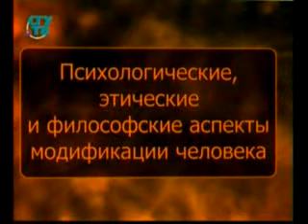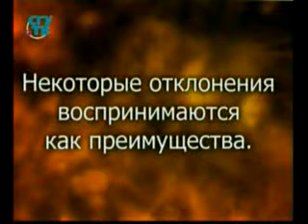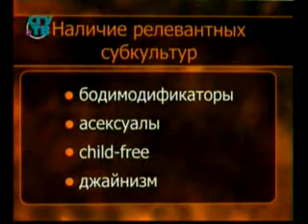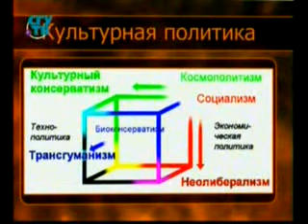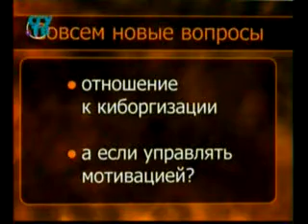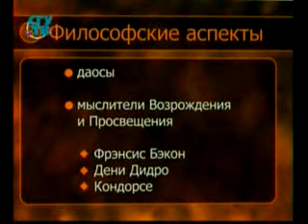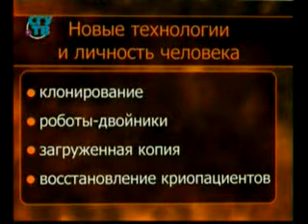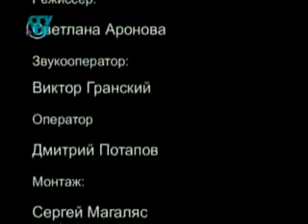Валерия Прайд.Урок 10 Психологические, этические и философские аспекты модификации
Психологические, этические и философские аспекты модификации